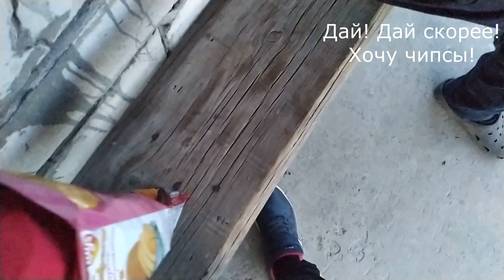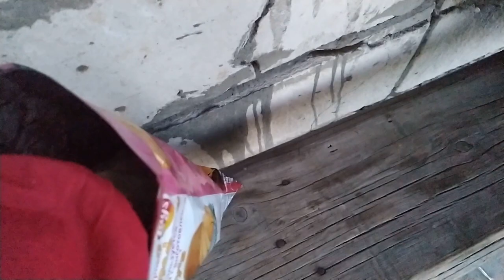Моя собака любит чипсы